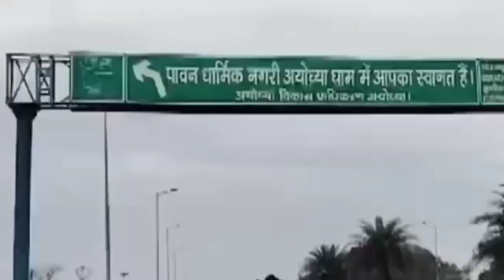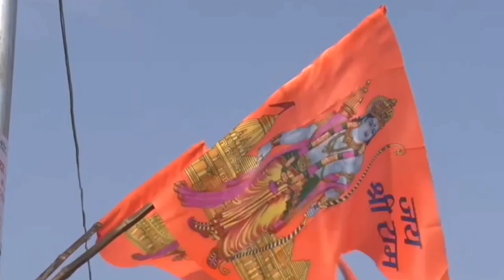आज तक नहीं देखी होगी ऐसी अगरबत्ती Ram Mandir Ayodhya | Jai Shree Ram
Ram Mandir, Ayodhya, Jai Shree Ram, Ramlala, Ram, Hindu, Sanatan, Temple, Religion

SADGURU LOKESH
The Only Spiritual News Channel